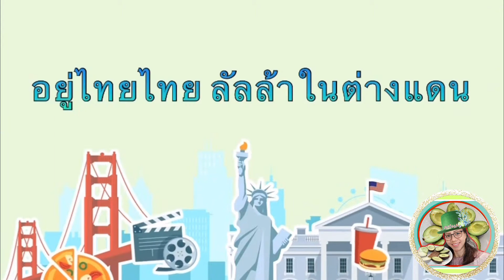แม่บ้านอินเตอร์ พาทำ ปลาเทร้าสดเผาเกลือ เนื้อนุ่ม หอมปิ้งย่าง สไตล์คนไทยในต่างแดน อาหารไทยในเดนมาร์ก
วิถีชีวิตคนไทยในต่างแดน ไม่ง่าย ไม่บ่อย นักหรอกค่ะ ที่ได้มีโอกาสหาซื้อ ปลาเทร้า ตัวใหญ่ สดๆ แบบที่ เพื่อนบ้านแบ่งปัน ให้คุณแม่น้อง ในวันนี้ เรียกว่าครั้งนี้เป็นครั้งแรกเลยค่ะ ตั้งแต่อยู่เดนมาร์กมาแปดปี ทำให้ได้มี เมนู ปิ้งย่าง ปลาเทร้าเผาเกลือสมุนไพรจากสวน อาหารไทยในเดนมาร์ก สไตล์ เสน่ห์ไทย เดนมาร์ก ไปรับชมกันเลยค่ะว่าหน้าตาปลาเผาเป็นอย่างไร

แม่น้องข้าว ขอกราบขอบคุณมากๆ ค่ะ ที่เป็นกำลังใจให้มาโดยตลอด สละเวลามารับชม กดซับสไคบ์ เป็นเพื่อนใหม่ ทักทายไว้ใต้คลิป ขอให้เพื่อนเก่า เพื่อนใหม่ เพื่อนที่คอยสนับสนุนอยู่ข้างหลัง ทุกคนมีความสุข สมหวัง มีคลิปปัง และปลอดภัยค่ะ

Hello everyone and my dear FC,

I wishes you all the best.
God bless you and see you again next video.
Thai Charms Denmark